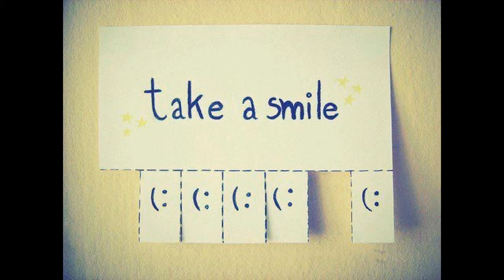Bully Gameplay Walkthrough Part 27 - Fighting A Dog! (Canis Canem Edit)